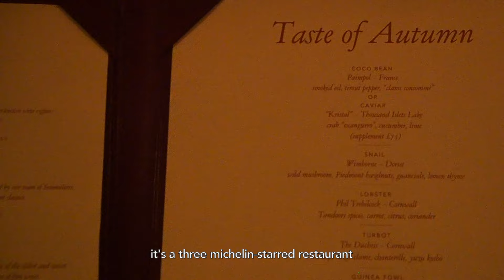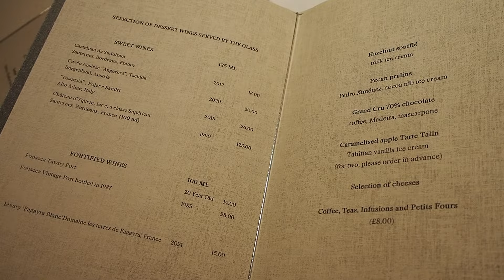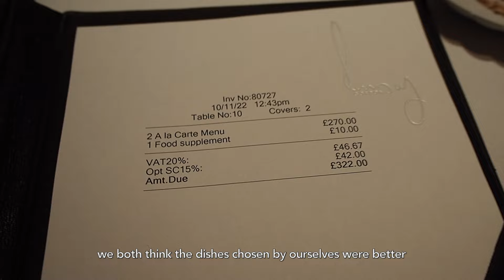LONDON VLOG: gordon ramsay vs. helene darozze restaurant 🥂⭐️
Hello everyone! In today's vlog, the main focus was food. I tried eating at two different renowned michelin-starred restaurants in London: Gordon Ramsay and Helene Darroze Restaurant. Both were outstanding with complex flavors and art-like presentation. Hope you enjoy the video~